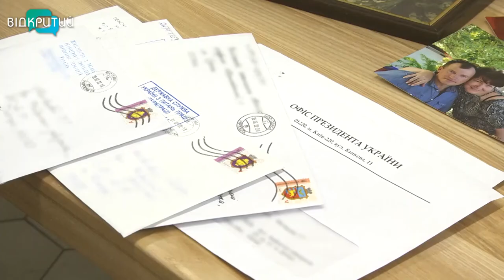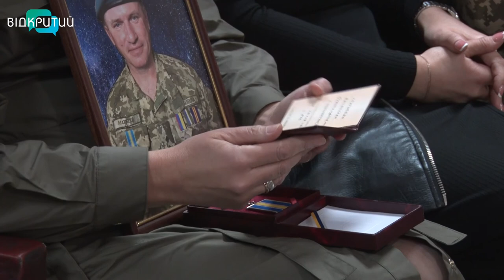«Ми досі не знаємо, де його тіло»: історія загиблого «сталевого» Героя Вячеслава Матвєєва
Українські оборонці щодня проявляють неймовірні мужність, відвагу та героїзм. Вони не роздумуючи, пішли боронити рідні домівку, родИну та країну. Тому їхні подвиги назавжди закарбуються в наших серцях. Наш наступний матеріал про Героя, який віддав своє життя за наше майбутнє. Вячеслав Матвєєв. Оборонець Маріуполя. Воїн 36-ї окремої бригади морської піхоти. Усе життя він пропрацював металургом. Пішов на фронт ще у 2014 році. А в березні 2022-го, під час боїв за місто Марії, Вячеслав загинув. Яким був «сталевий» воїн з позивним «Матвій» - дивіться далі.